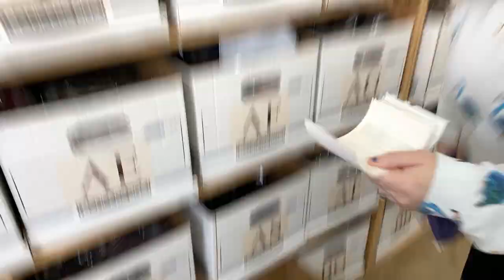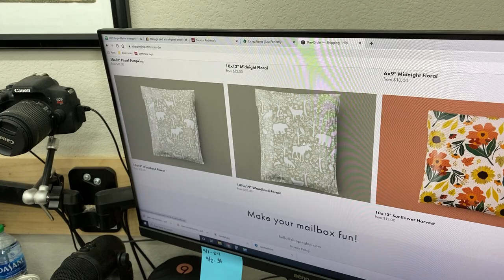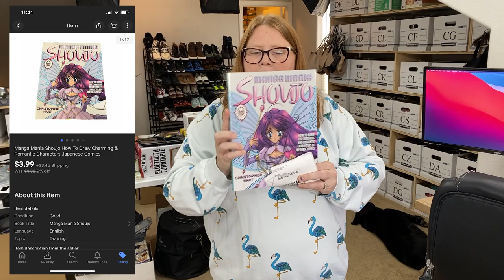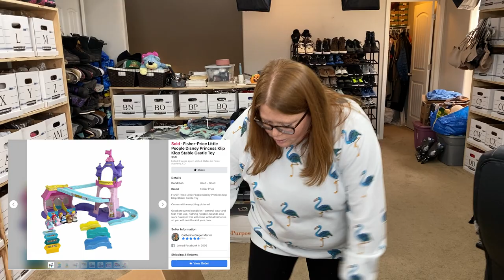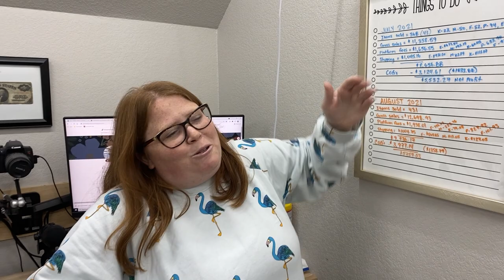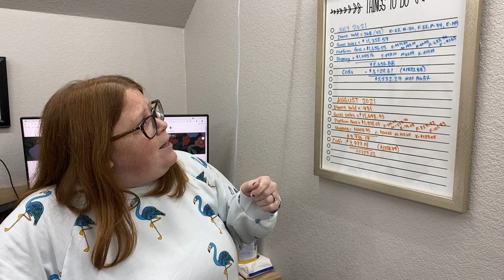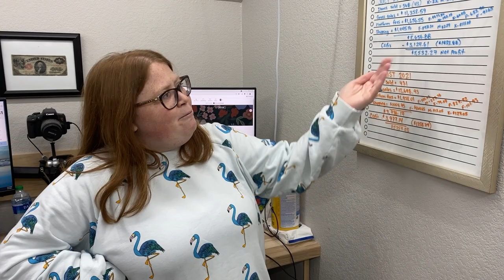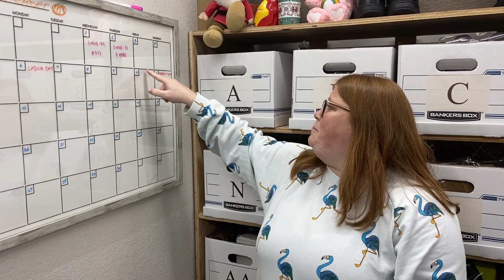$24,056 sales in 2 months! What sold, then we go over July & August numbers!